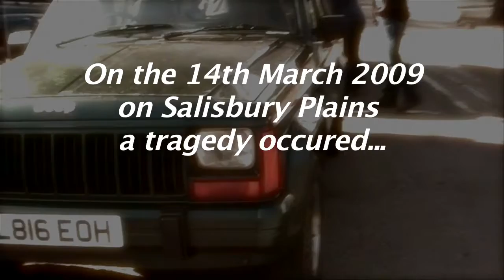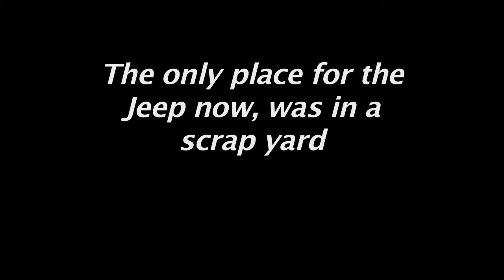Will Killing the Jeep Pt2 - The Jeep is Back